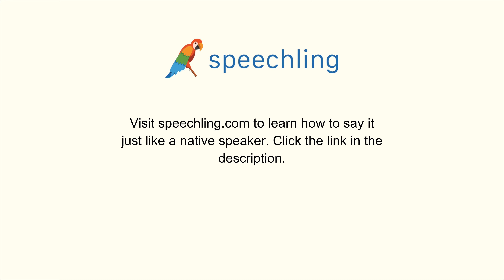How to say "Single" in Korean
Male Voice:
혼자인

Female Voice:
혼자인

Male Voice Translation:
Single

Female Voice Translation:
Single